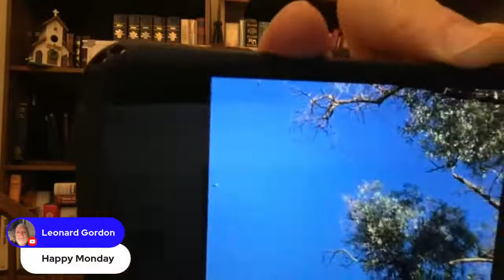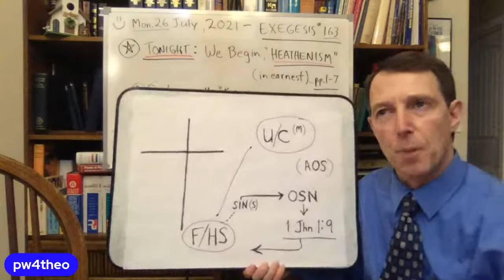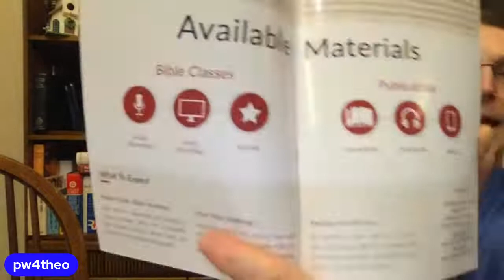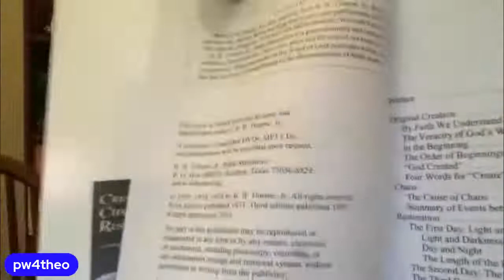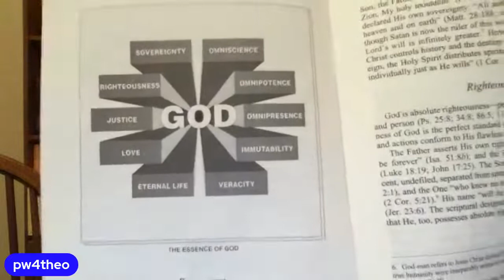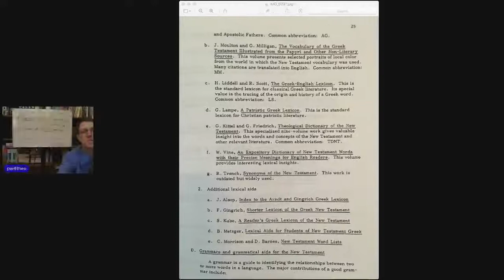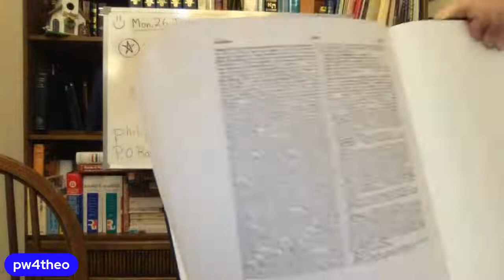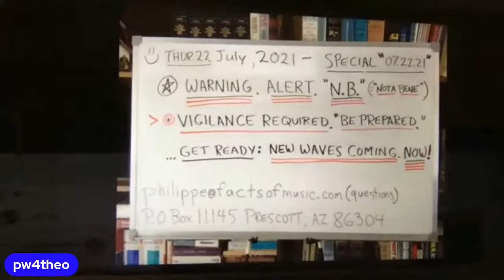EXEGESIS #163 w/Philippe - New Beginnings (Heathenism in EARNEST!)...starts NOW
• Should be a very good evening...so, to you: "TOO!" :-)